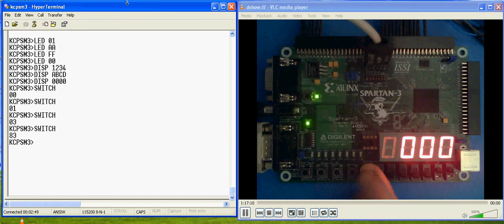KCPSM3 (PicoBlaze) Test System (part 2)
The test system based on KCPSM3 (PicoBlaz) controller used as a communication link between PC and dedicated ASIC chips. It communicates with PC via serial port and executes commands sent from Hyper Terminal. In this video a demo version of the command interpreter is presented reading the state of 8 dip switches